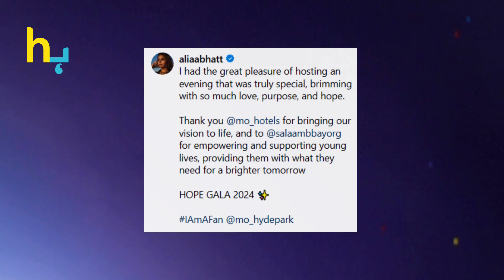Alia Bhatt's Singing Stuns The Audience At Hope Gala | Hungama Express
Alia Bhatt's Singing Stuns The Audience At Hope Gala